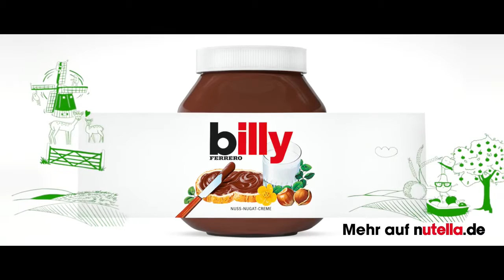nutella TV Spot „dein nutella – Wild West“